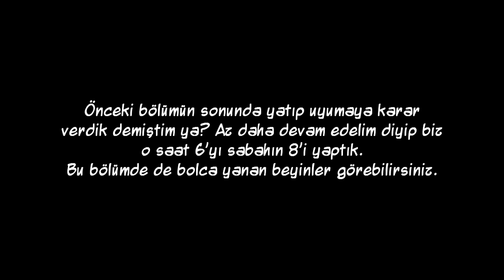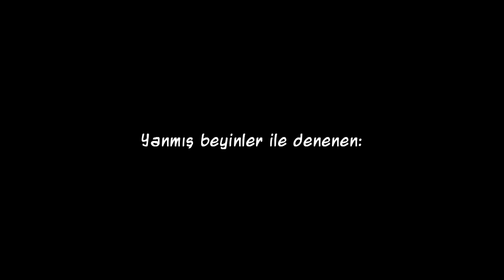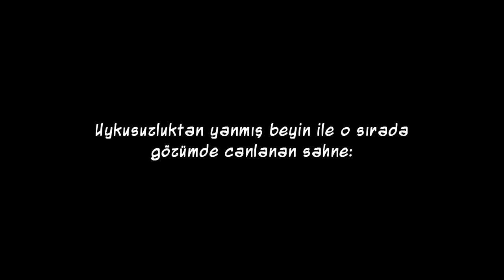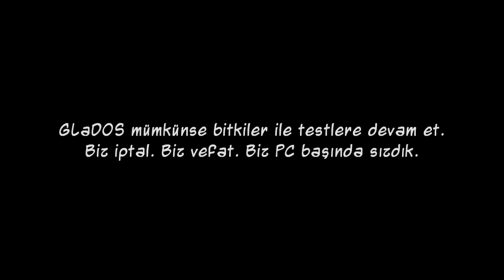Oyun Serisi - Agito - Bölüm 11: "Yanmış beyinler ve Portal 2"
Agito, Kemal ile birlikte Portal 2 CO-OP maceralarına devam ediyor!